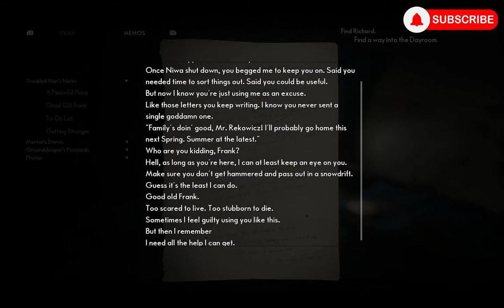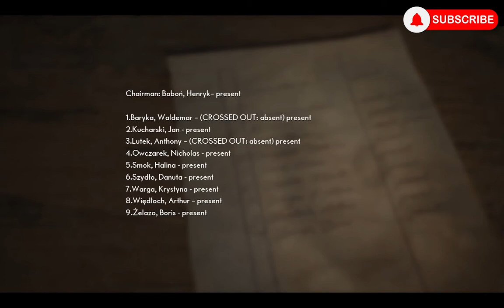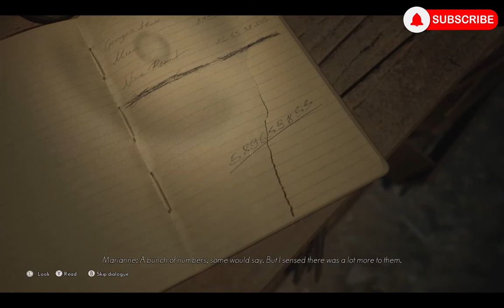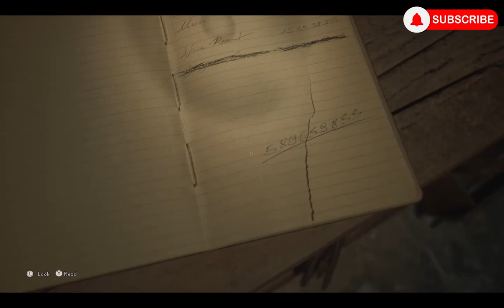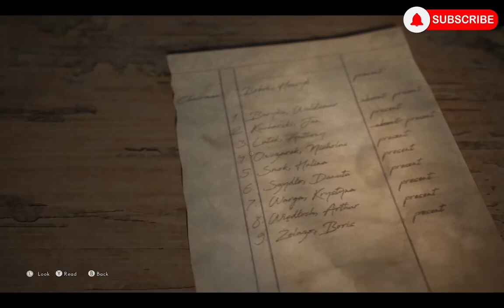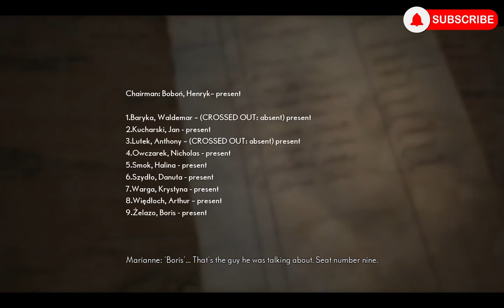Being Chased by Monsters | The MEDIUM Gameplay Part 3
Processor : Ryzen™ 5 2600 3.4 GHz
Motherboard : ASRock A320M-HDV R4.0
Graphic Card : ASRock Phantom Gaming D Radeon RX570 4G
Memory : Apacer PANTHER DDR4 2x4GB 3000 MHz
SSD : Midasforce NVMe 128GB
HDD : SEAGATE 1TB
PSU : AerocoolLUX 550W
Case : Cube Gaming Byron